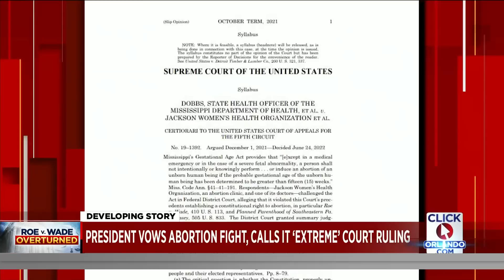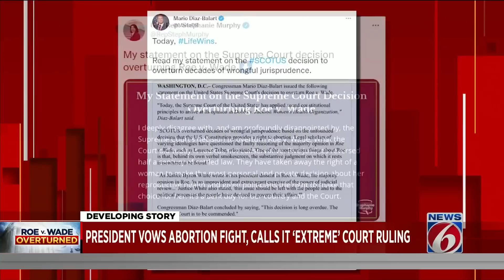President lashes out against Supreme Court 'Roe v. Wade' ruling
The U.S. Supreme Court’s decision to overturn Roe v. Wade was met with both condemnation and praise from politicians Friday as the ruling leaves states with the choice as whether to protect unborn children or abortion rights.